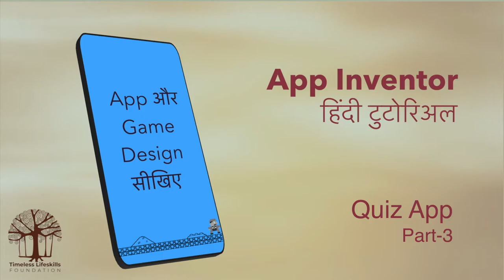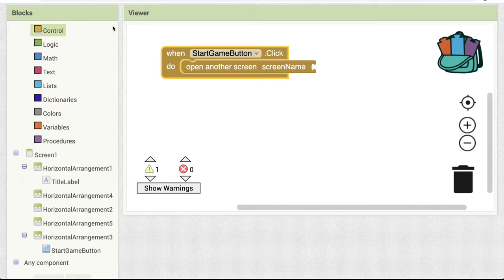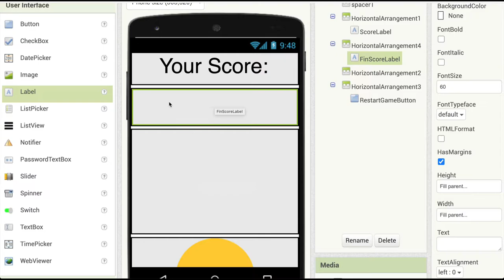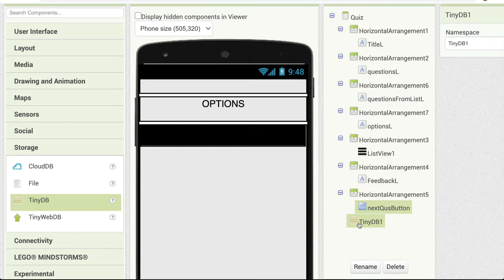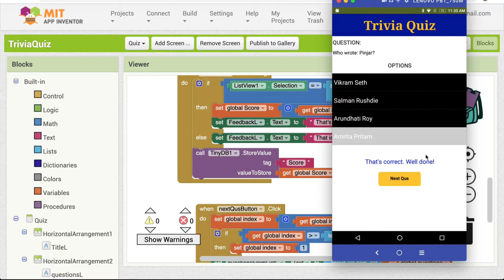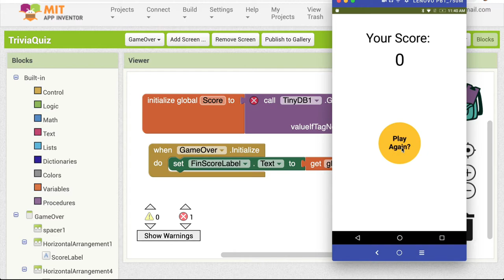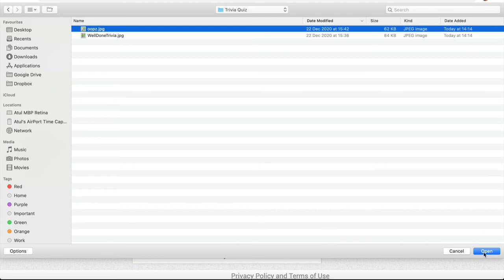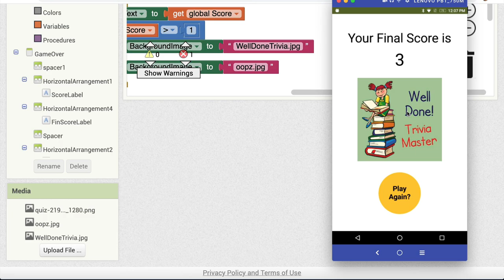App Inventor in Hindi - Quiz App (Part 3/3)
इस वीडियो में हम app inventor में नए screen डालना सीखेंगे और TinyDB में score को store करके player को image-based feedback देना सीखेंगे।